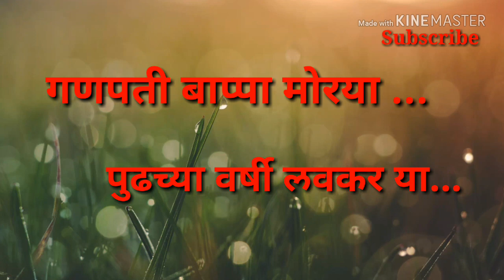गणपती बाप्पा मोरया पुढच्या वर्षी लवकर या...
असेच अनेक व्हिडिओ आम्ही लवकरच तुमच्यासाठी घेऊन येत आहोत.

By Jafrabad city